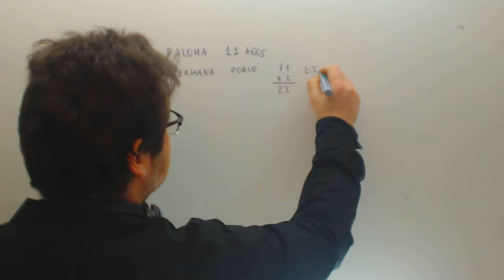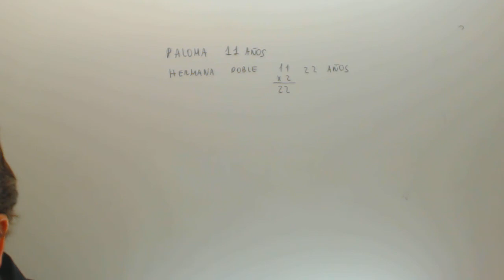Problema Matematicas 3º Primaria Edad de Paloma y su hermana Academia Usero Estepona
Problema Matematicas 3º Primaria Edad de Paloma y su hermana Suscríbete a nuestro canal en Youtube para ayudarnos a seguir creciendo Academia Usero en Estepona, el centro de formación con más vídeos en Internet del Mundo presenta